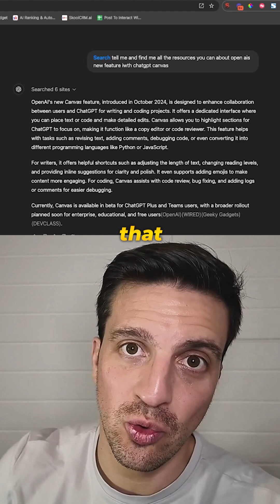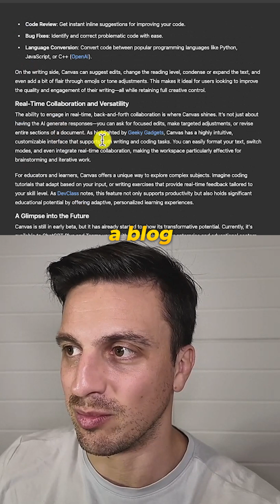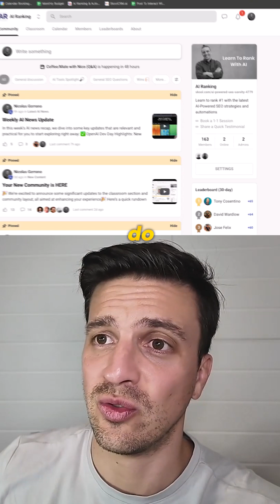How to write a high-quality blog post with ChatGPT canvas.